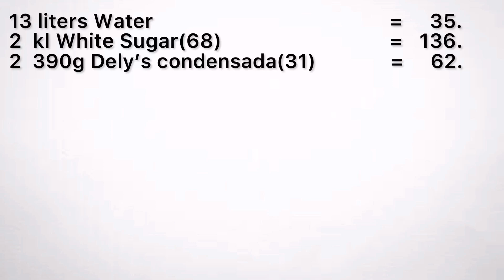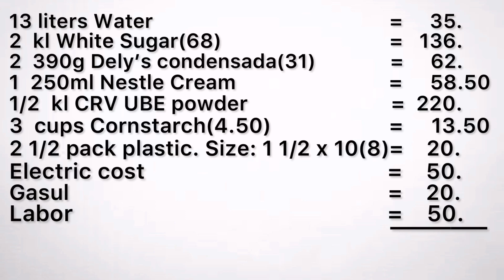SOFT UBE ICE CANDY WITH COSTING | ISA SA PINAKA MASARAP NA UBE ICE CANDY | IDEAng PINOY TV #22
SOFT UBE ICE CANDY WITH COSTING | IDEAng PINOY TV #22

INGREDIENTS:
13  liters WATER
2  kilo WHITE SUGAR
2  390grams DELY'S CONDENSADA
1  250ml Nestle cream
1/2 kilo CRV UBE POWDER
3  cups CORNSTARCH